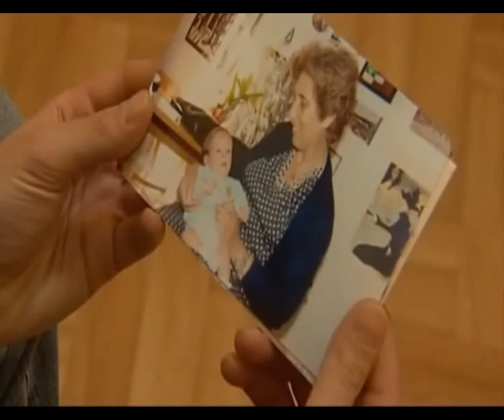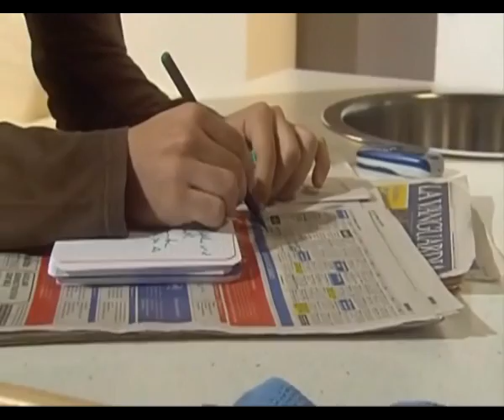Max & Iago, Love Story 44 ENGLISH SUBTITLES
Max & Iago history. Translation cortesy: Michelle. Thank you very much. Chapter 44.